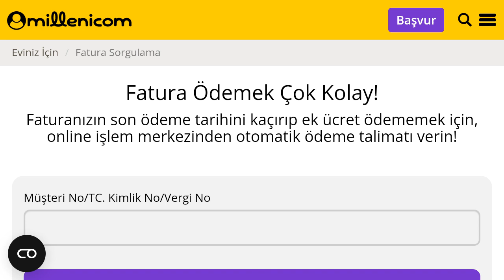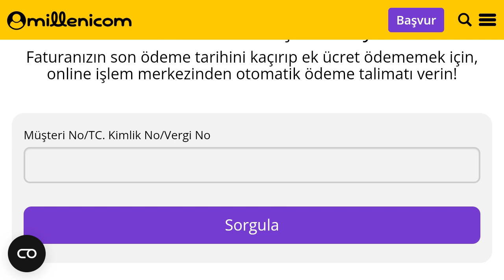Millenicom Fatura Ödeme Nasıl Yapılır?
Merhabalar bu videomuzda sizlerle birlikte millenicom fatura ödeme nasıl yapılır sorusuna yanıt vermeye çalışıyoruz.İyi Seyirler Dilerim.

millenicom fatura sorgulama
millenicom fatura nasıl ödenir
millenicom fatura borcu ödeme